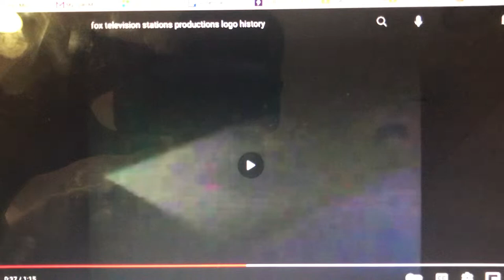Fox Television Stations/20th Century Fox Television (1989-1992)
From later Season 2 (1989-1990) to Season 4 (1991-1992) of Life with Kimberly Boone (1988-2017).

This time, the 1989 TCFTV fanfare is heard over the 1982 20th Century Fox Television logo. Like The Simpsons, this show used this fanfare until the 1997 TCFTV fanfare was introduced on October 19th that year.